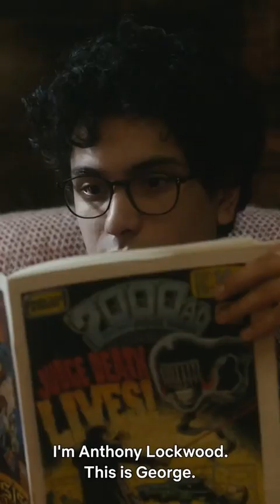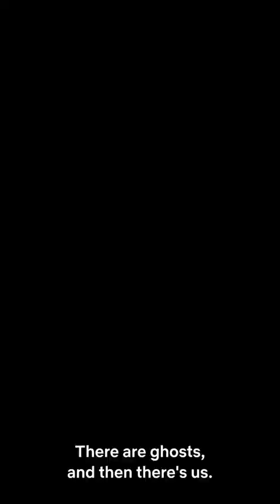We’re Lockwood & Co , now let’s find ourselves a ghost Coming 27 January only on Netflix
If you are the owner of this video and you don't like my act. i will remove this